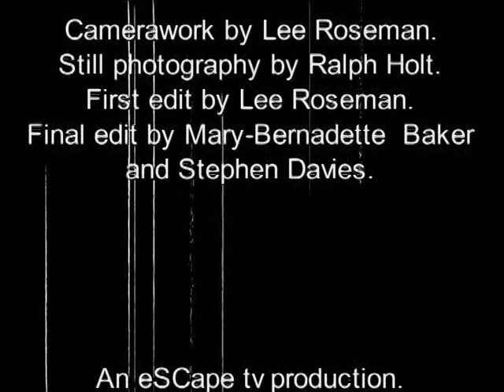heal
HEAL for V-DAY Charity. 50% of all funds goes to help women and children who have suffered torture and terror in the wars within the D.R.C. Heal is also dedicated to a part of all suffering within this world.The Album DEMO includes 19 tracks and costs just £5 from Big Tree Records. e mail